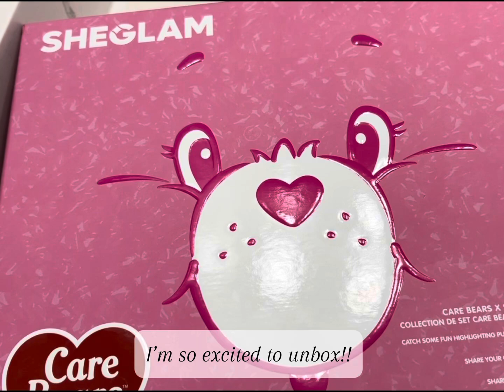SHEGLAM X CAREBEARS MAKEUP UNBOXING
Unboxing of the SHEGLAM X CAREBEARS makeup kit! Showing all products inside!!

Sound credits:

♪ Biscuit (Prod. by Lukrembo)